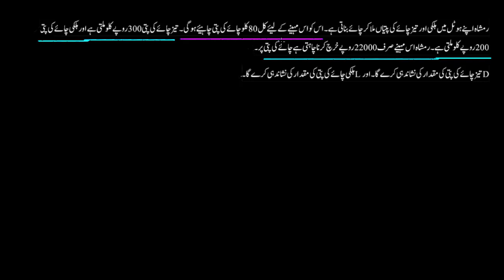Setting up a system of linear equations example weight and price | Sec Maths | KA Urdu